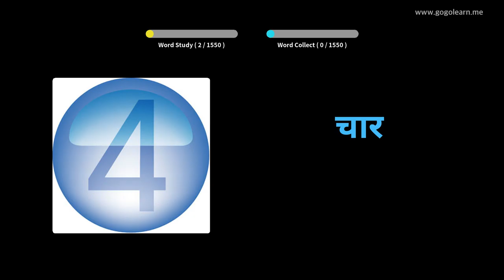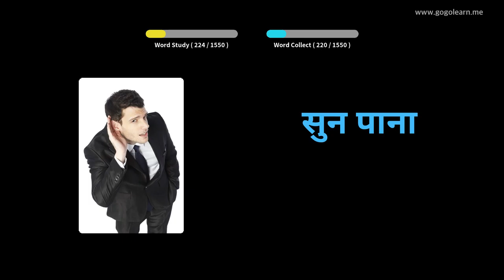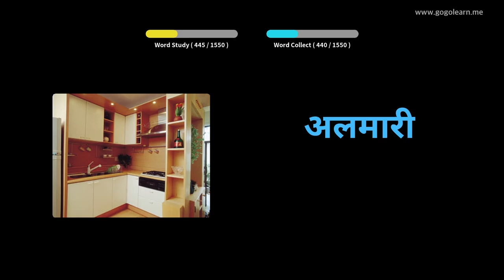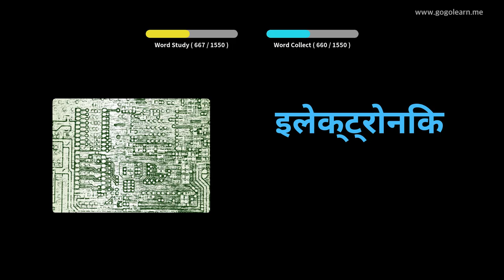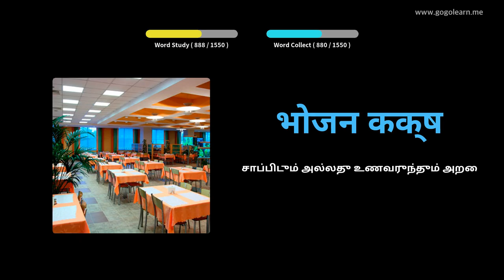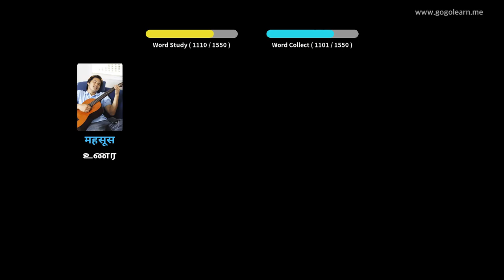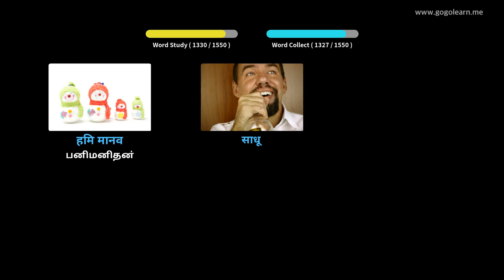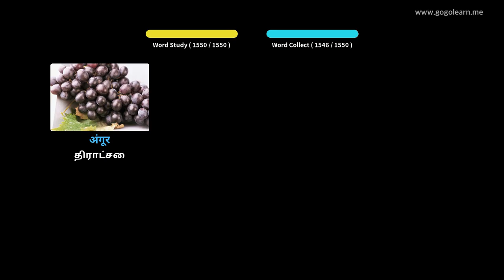இந்தி சொல்லகராதி அடிப்படை | Golearn